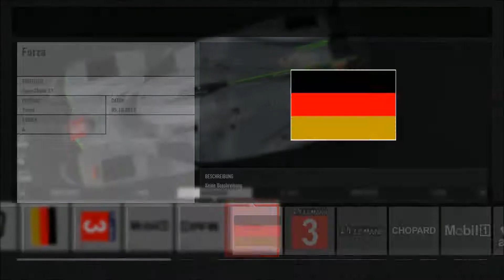Porsche 919 (2017) | Forza Motorsport 7 | Speed Paint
Speed Paint
Dauer: 1 Stunde, 1 Sek., 23 zehntele Sek.
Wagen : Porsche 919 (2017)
Shader: SEUS -v11.0
Ressourcenpaket: Flows HD 128x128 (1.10)